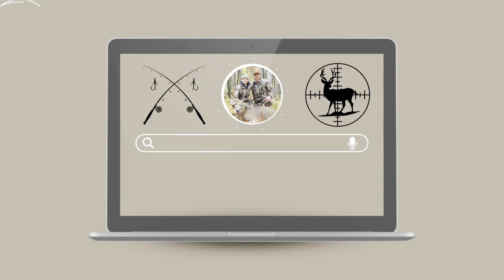MISSISSIPPI RIVER WALLEYE FISHING - 2024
In this episode of OG Outdoors, the fellas headed south to Alma in an attempt to get on walleyes. Although the conditions were slightly torrential, the crew hoisted some nice fish into the boat. Enjoy the fun, the catches, and of course, the banter.